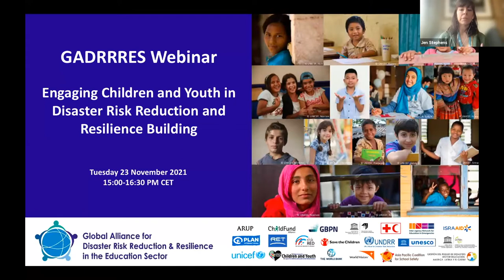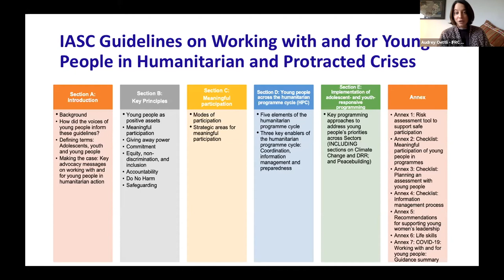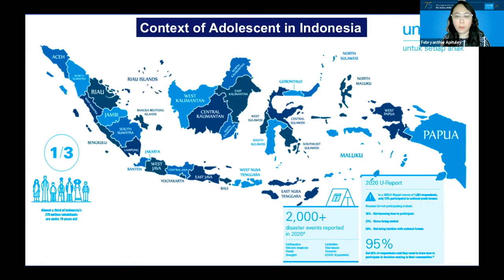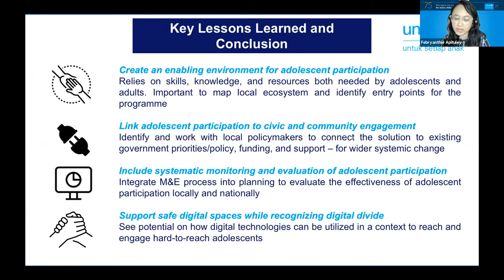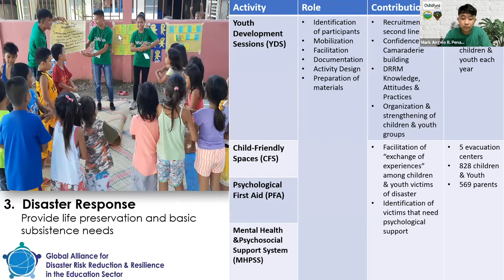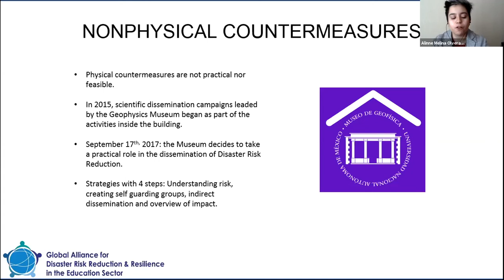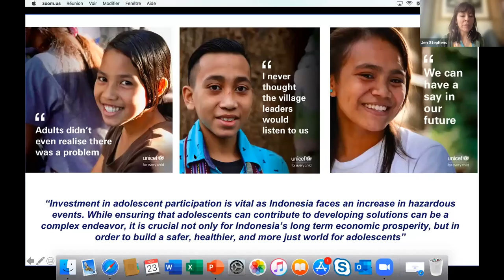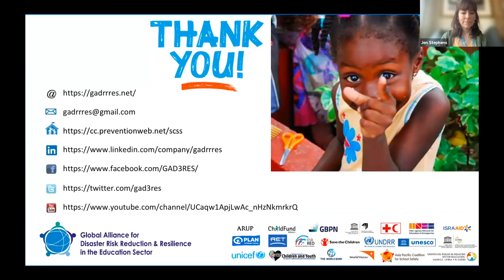Engaging Children and Youth in Disaster Risk Reduction and Resilience Building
Children and youth represent half of the world’s population and are the ones who will benefit most from reducing the risk and impact of disasters, mitigating climate change, and achieving the global Sustainable Development Goals.

Engaging with all children and youth as key stakeholders and contributors in difficult times is complex, but essential. More must be done to support and engage children and youth worldwide in disaster risk reduction (DRR).

The Global Alliance for Disaster Risk Reduction and Resilience in the Education Sector (GADRRRES) organized on Tuesday 23 November 2021 a webinar on the engagement of children and youth in DRR and resilience building with the aim to advocate for the need to take action to involve children and youth in all stages of disaster risk and risk management by listening to young people themselves.